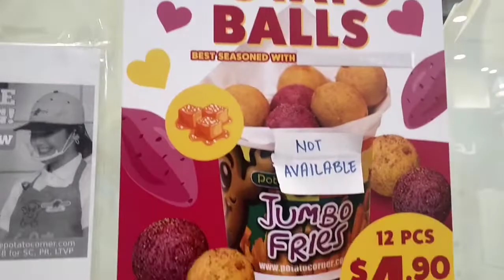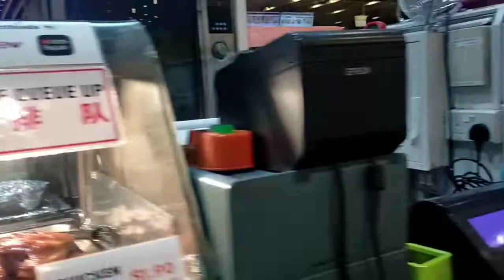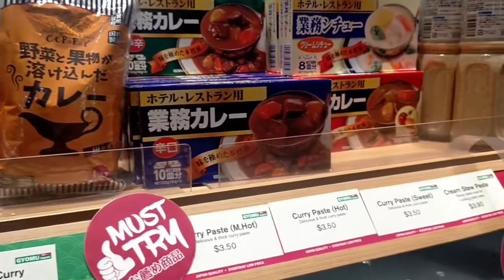Pilipino Food vs Street food